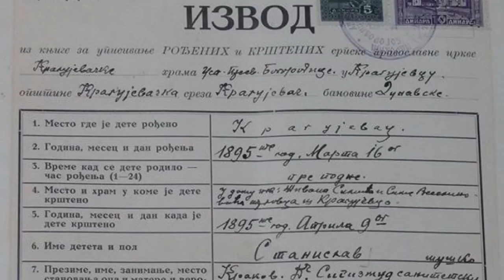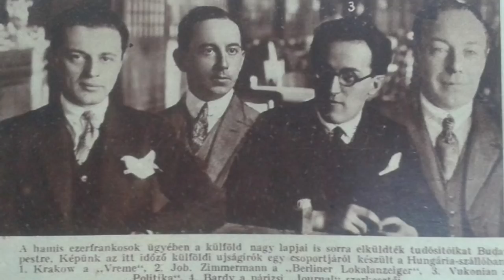Priča o Stanislavu Krakovu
Pogledajte priču o srpskom oficiru, piscu, novinaru, reditelju i patrioti.
Životna priča ovog čoveka koji je izgubio prošlost, nikoga neće ostaviti ravnodušnim.